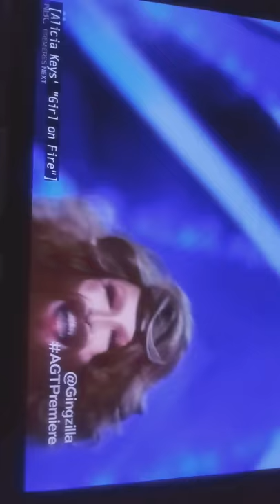Singer gingzilla wowed and entertained jugdes at AGT2019